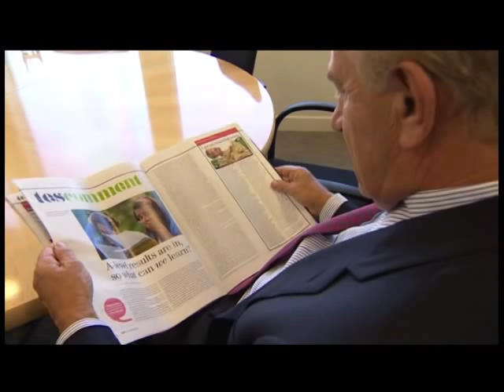City of London school (2)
City of London school